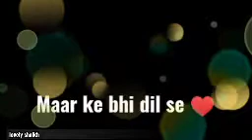Chaha hain tujhko chahungii har daam , female version status/. Female version sad whatsapp status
Teri yo bate yo chahat ki rasmai, jhute the wade kya jhuti thi kasmai , jaane tamanna kya ye sacch hai bas itna kehde , tut jaye na lamha atbaar ka, de koi sila mere intzaar ka , chaha hai tujhko chahungii har daam,. Female version sad whatsapp status